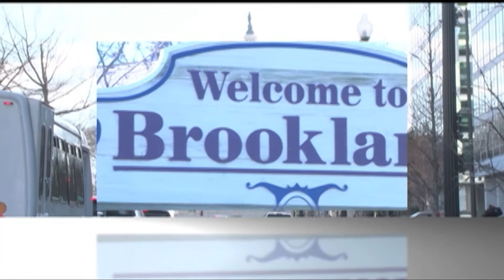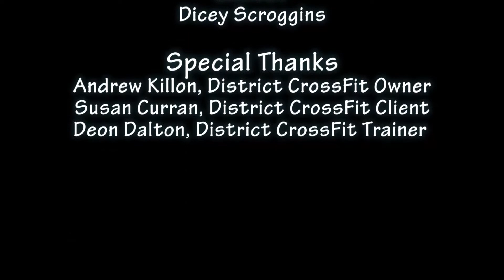SE 46 Sportin' DC CrossFit Strong Group 2